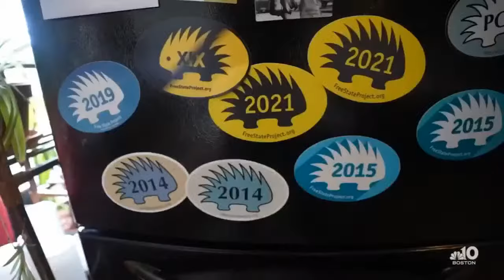Porcupine Report #3: "I had a Dream" feat. Jason Sorens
Not all great social movements start with a dream, some start with a term paper. Jason Sorens, Founder of the Free State Project, joins the show to discuss the nature of freedom, liberty, and his vision for a Free State in New Hampshire, with Liberty in our Lifetimes.